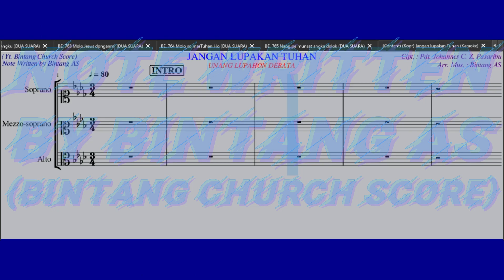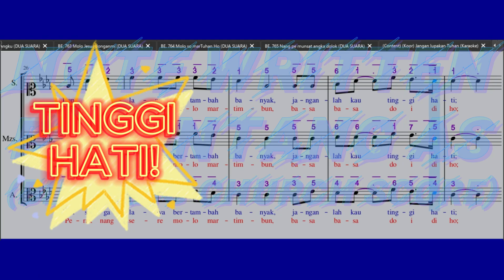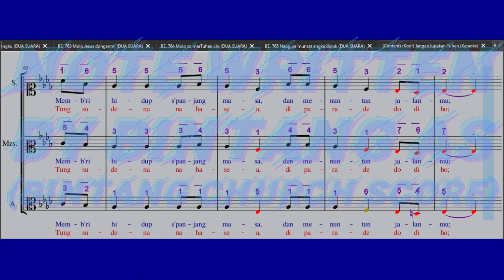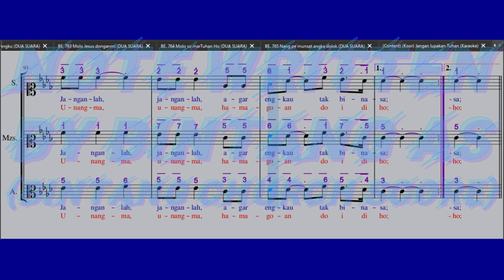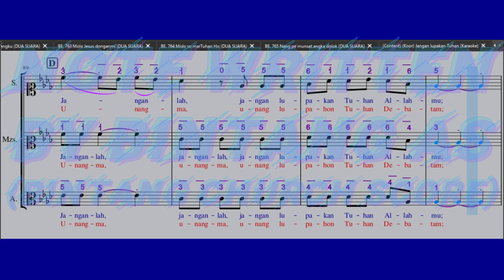(MEZZO-S/2) Jangan Lupakan Tuhan / Unang Lupahon Debata (Cipt. Pdt. JCZ Pasaribu)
⬇️ MEZZO (Suara 2) ⬇️
Video ini 📽

Koor Wanita (Koor Ina)
Jangan Lupakan Tuhan Allahmu (Unang Lupahon Tuhan Debatam)
As = do (4b)
Cipt. : Pdt. Johannes C. Z. Pasaribu
Ar. Mus. : Bintang A. Sihombing